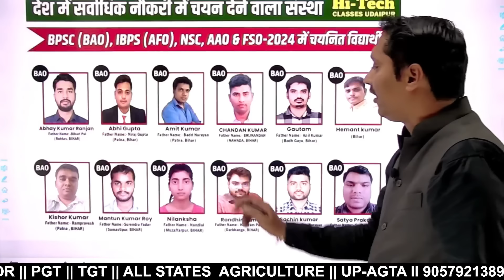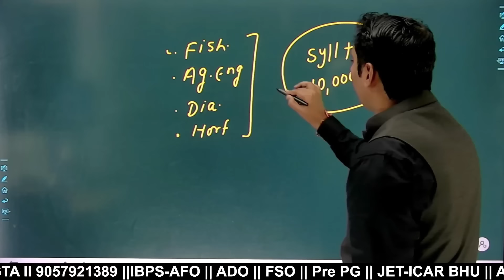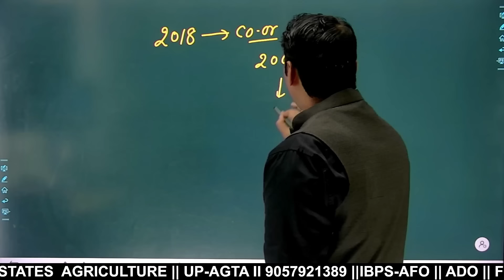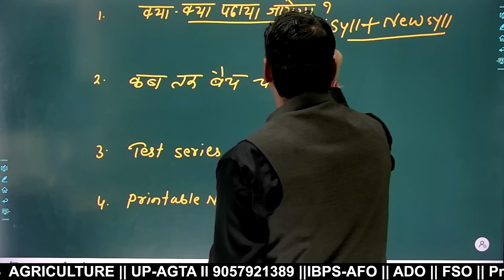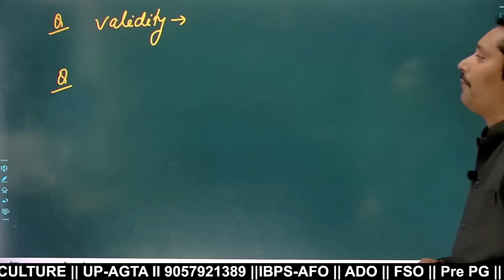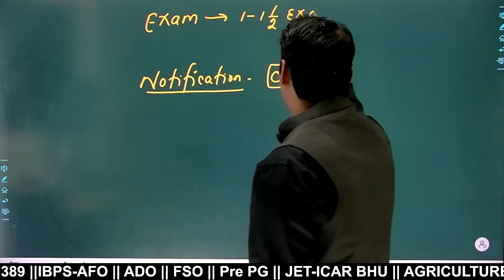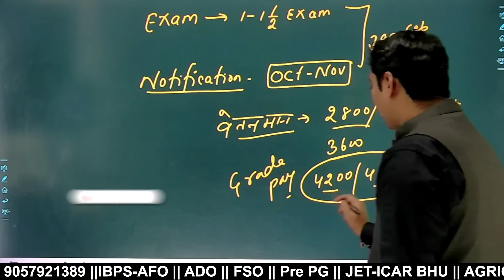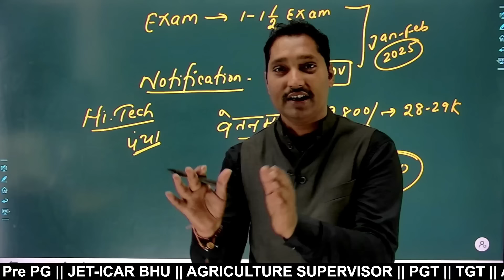कब होगी परीक्षा ? Bihar Agriculture Coordinator Exam date ?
बिहार कृषि समन्वयक (Agriculture Coordinator) Vacancy-2024 से जुड़े सभी सवाल का जवाब  पूरा देखें

🗓️ नया बैच 1 सितंबर से शुरू होने जा रहा है जो Online और Offline दोनों में होगा

एग्जाम कब तक होगा ?

नोटिफिकेशन कब तक आएगा ?

 सिलेबस क्या रहेगा क्या सिलेबस पहले वाला रहेगा या चेंज होगा ?
यह कोर्स हिंदी में या इंग्लिश में रहेगा ?

क्या इस कोर्स के साथ हमें टेस्ट सीरीज मिलेगी या नहीं ?

इस भर्ती को बिहार के अलग राज्य वाले भी भर सकते हैं या नहीं ?

आपके इस कोर्स की अवधि कितने दिन तक रहेगी ?

आपका ऑफलाइन भेज कब से चालू हो रहा है और कौन-कौन क्या पढ़ रहा है ?

💬 रजिस्ट्रेशन करवाने के लिए और अधिक जानकारी के लिए कॉल करें

👉🏻 क्यों है Hi Tech Classes App के ऑनलाइन कोर्स सबसे ख़ास?
 ✅ 𝗕𝗲𝘀𝘁 𝗘𝗱𝘂𝗰𝗮𝘁𝗼𝗿𝘀
 ✅ 𝘾𝙡𝙖𝙨𝙨 𝗣𝗗𝗙𝘀
 ✅ 𝙋𝙧𝙖𝙘𝙩𝙞𝙘𝙚 𝙈𝘾𝙌'𝙨
 💬 24/7 Hours' Chat Bot Support
  ☎️ Offline Classes Information and Admission